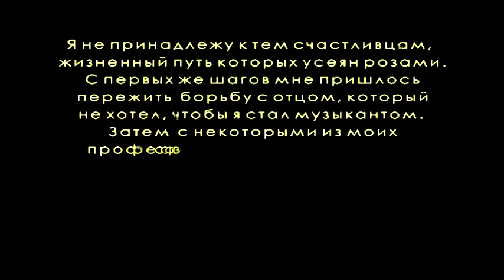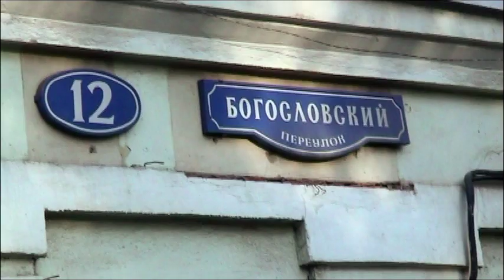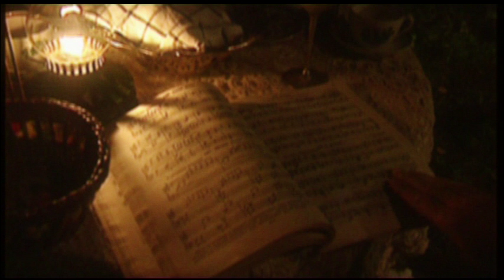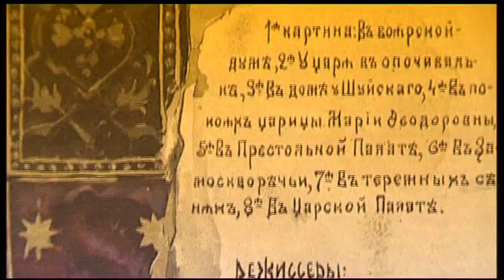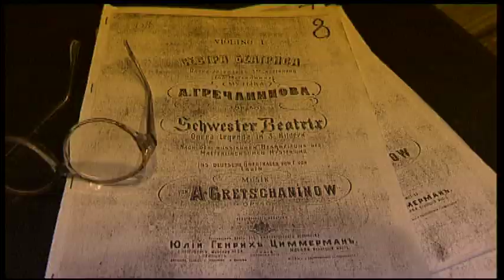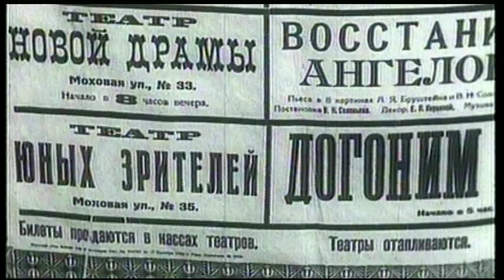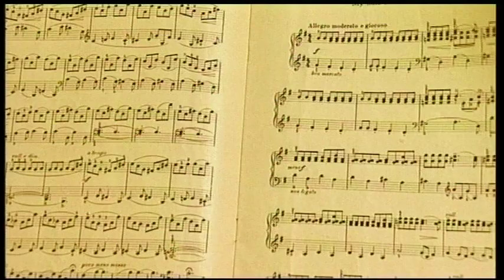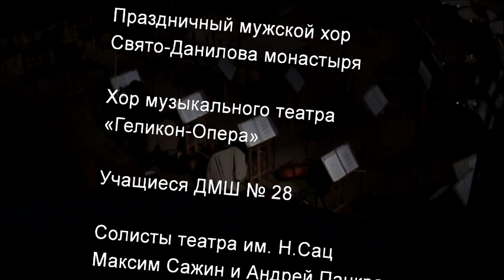А.Гречанинов. Три жизни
Другое название фильма "Возвращение "Страстной седмицы". Кстати, есть тут английские субтитры.

Когда-то человечество придумало прекрасную сказку про человека, который открыл важную  истину и пожертвовал жизнью, чтобы люди в нее поверили. Его звали Иисус Христос из Назарета. И хоть многие считают эту историю былью, большой разницы тут нет. Мы же верим в Золушку и в перерождение гадкого утенка, хотя прекрасно знаем, что гуси не разговаривают.,
Смысл христианства не столько в вере, сколько в нравственности. И я хочу заступиться за эту сказку, потому что сегодня сделано все, чтобы история идеалиста из Назарета перестала волновать вменяемых людей. Но ведь Пасха и Рождество - это не собственность какой-то одной церкви.
Это фильм о жизни А.Т.Гречанинова, который был одним из величайших духовных композиторов, а церковь запрещала его сочинения. Власть его тоже не любила. Поначалу я полагал, что за его духовную музыку , но потом понял - чепуха. Его не любили за то, что  уехал и не сгинул за границей в безвестности, а был там принят, признан и любим, за то, что он не стеснялся писать и католическую музыку, ведь Бог един, какая разница. А главное за то, что он хотел чтобы церковные обряды служили бы просвещению народа.
Вообще, судьба его творчества в России - это готовый роман: наши деятели культуры заимствовали  его мелодии, он же далеко, в это время Америка, его третья родина, с детским восторгом отмечала его юбилеи в Карнеги-холле.
Александр Гречанинов хоть и родился в православной семье,  больше верил в разум и в силу искусства. И свое самое известное сочинение  - "Страстную седмицу", он посвятил истории воскрешения великого человека, принявшего смерть  за наше будущее.